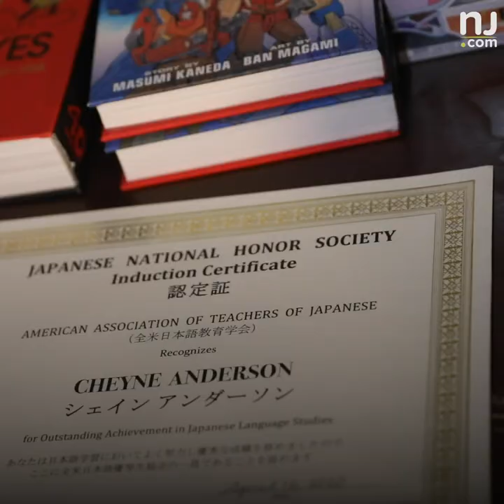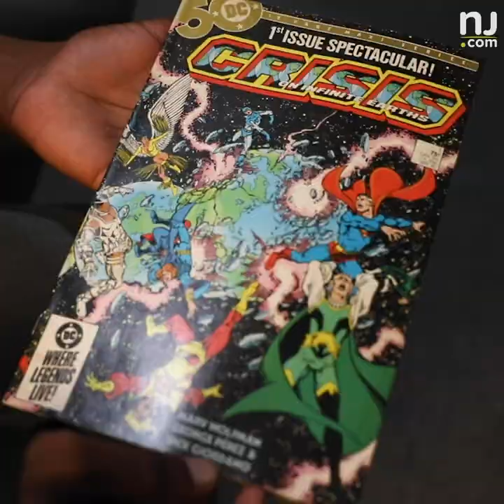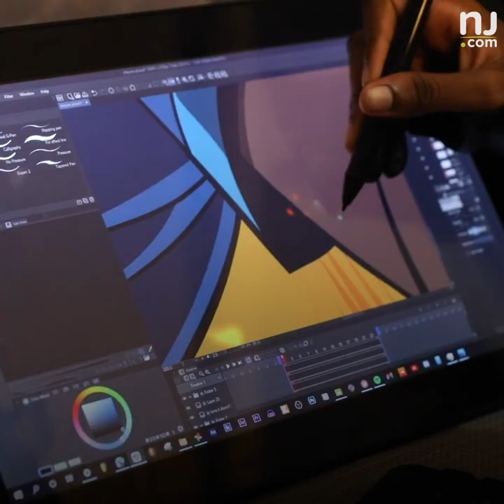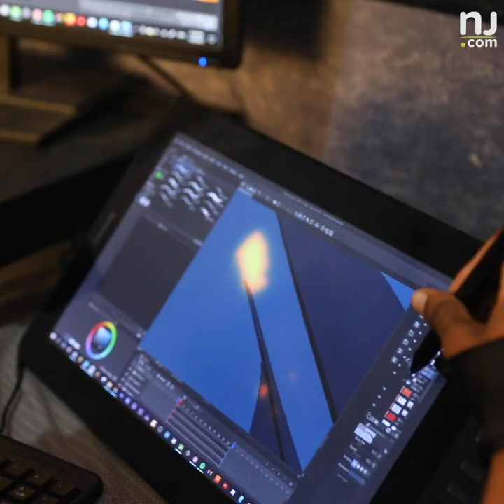N.J. teen creates comic series based on friends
How talented is this teenage artist? 😲 He created a comic book series based on his life while applying to Ivy League schools for animation. Good luck, Cheyne!